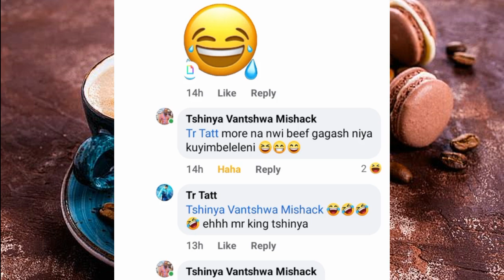Papa Rhulani Ifanele Ku khungiwa hi Philani 🔐 / Gagash ilava kuhlaseriwa hi Tshinya Vantshwa 🤣